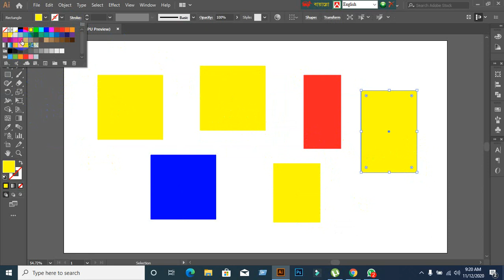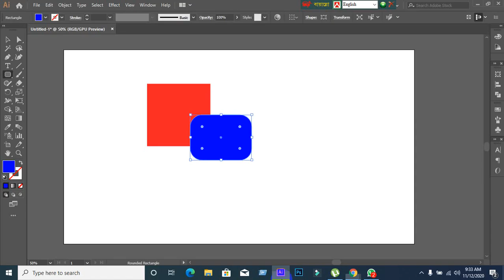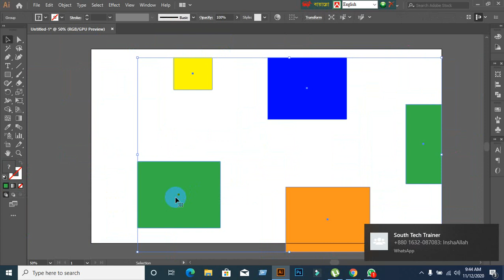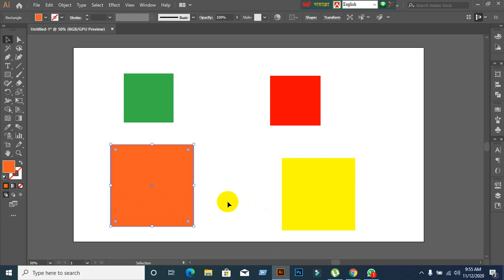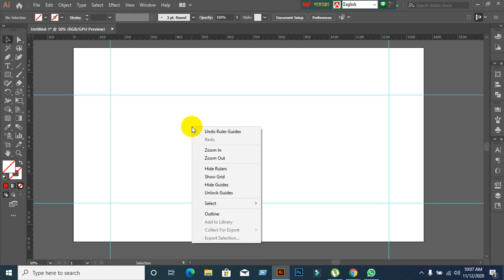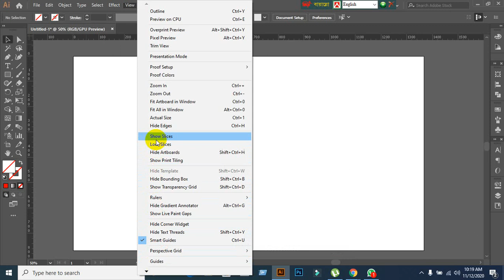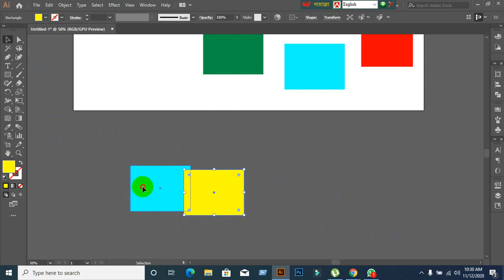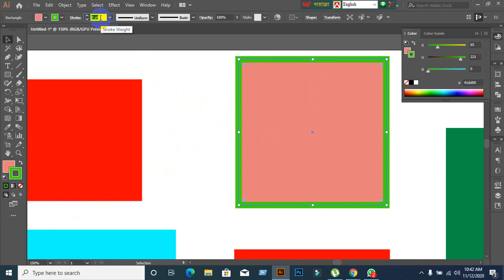LEDP 2020 GRAPHIC DESIGN CLASS - 03 (Illustrator)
✔ Object Arrange, Group/Ungroup, Undo/Redo, Lock/Unlock, Hide/Show
✔ Rulers Hide/Show
✔ Guide Hide/Show/Lock
✔ Grid Hide/Show
✔ Copy/Paste
✔ Copy Front
✔ Copy Back
✔ Color Assign